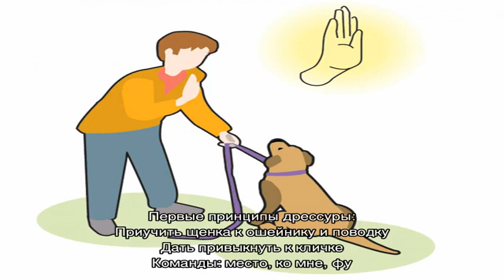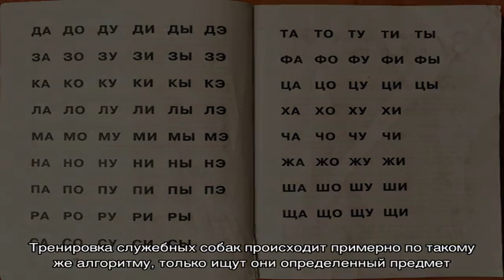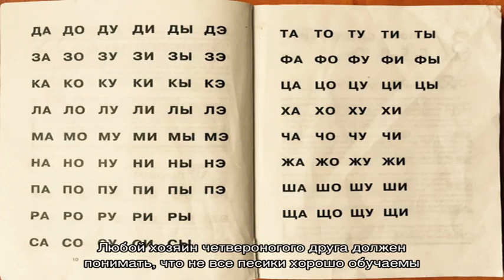Как правильно и с какого возраста можно дрессировать щенка собаки в домашних условиях? Обучение ще.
Как правильно и с какого возраста можно дрессировать щенка собаки в домашних условиях? Обучение щенка собаки основным командам: начальный курс дрессировки, список команд, описание жестов, видео, советы. Какое лакомство давать щенку собаки при дрессировке?